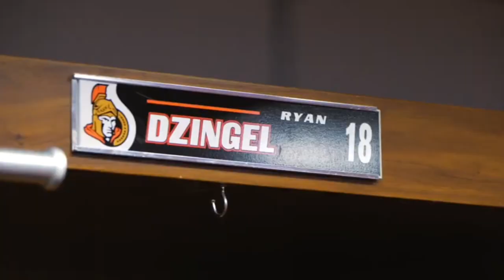Ryan Dzingel Highlights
Ryan Dzingel is an American professional ice hockey forward for the Columbus Blue Jackets of the National Hockey League. He was drafted by the Ottawa Senators in the seventh round of the 2011 NHL Entry Draft.